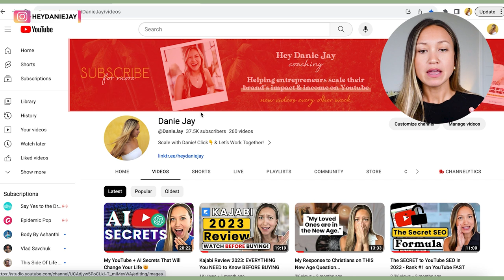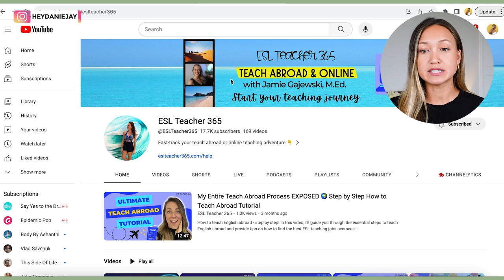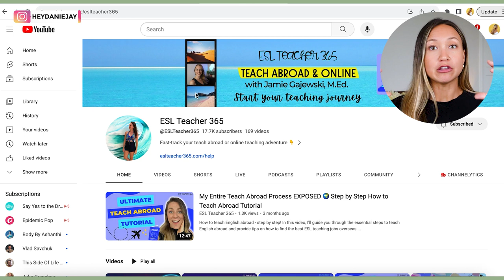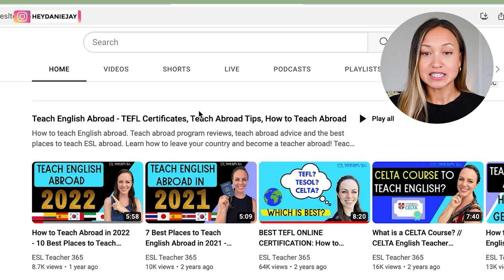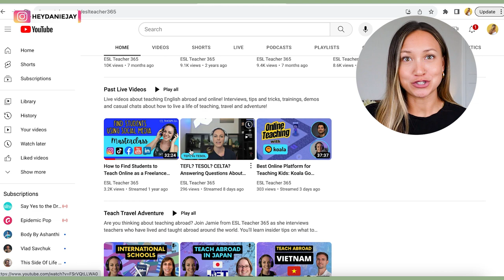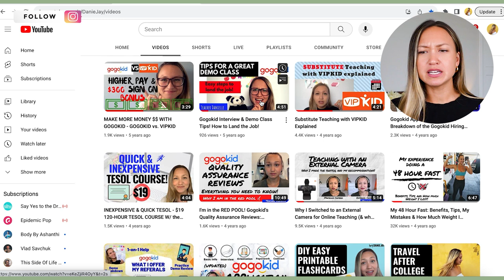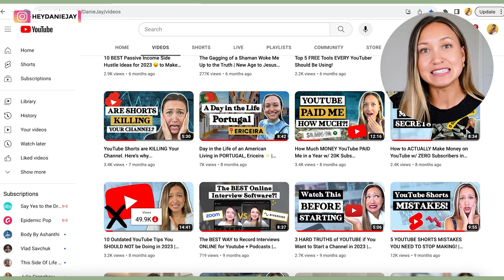I Audited Your YouTube Channels & I’m Horrified 🤯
I Audited Your YouTube Channels and I’m Horrified because everyone was making the SAME three mistakes. Today i'm sharing my top Youtube Tips for Beginners! I'm dishing easy fixes for new YouTubers that make a BIG difference when building a YouTube channel and community. If you're looking for beginner YouTube tips to grow your channel fast in 2023, then this video is going to be really helpful for you! I'm dishing top tips for new YouTubers to get more subscribers and grow fast! If you have seen my YouTube channel audits, then you know one of the first questions I always ask is, WHO ARE YOU?! It's so vital that your YouTube channel makes it very clear as to who you are and what you offer. So if you are wondering how to start a YouTube channel in 2023 or looking to level up your current YouTube channel, then these YouTube growth tips are for you!

✨ FREE GUIDEBOOKS FOR GROWTH✨
→Grab my FREE Starting on YouTube Cheatsheet for entrepreneurs + coaches to stop fighting algorithms and get in the eyes of your dream clients DAY 1

My Top TubeBuddy SECRETS to YouTube Growth

——GROW FAST——
➡️ I use Canva to make all my thumbnails & marketing materials.  You can use it too FOR FREE!

——✨MY GEAR✨——
📷 SONY ZV1
SanDisk 128GB Extreme PRO Card for Sony ZVv1
Battery Pack and Charger Set for Sony Zv1
Case for Sony Zv1
Tripod for Sony Zv1 and Phone
📷 DJI POCKET 2 (vlog camera)
Case for DJI
Micro SD Card for DJI
STORAGE
Sandisk Portable SSD Drive (to edit on)
Samsung Portable SSD Drive (to edit on) (cheaper option)

➡️ FREE ELEMENTOR THEME: Astra (but I recommend Kadence! If i’d have known about Kadence, I would have used it instead of Astra)

——DIGITAL NOMAD LIFE——
➡️ BEST TRAVEL INSURANCE:
➡️ Portable Wifi

This YouTube video was all about my YouTube channel audits and tips for new YouTubers to get more subscribers in 2023